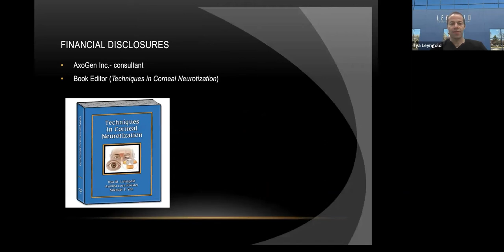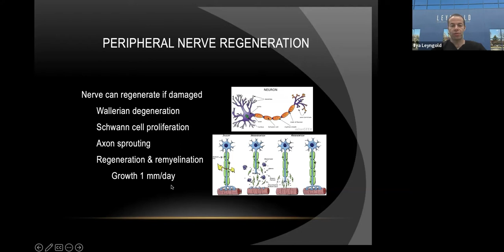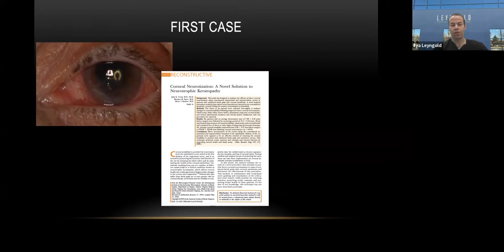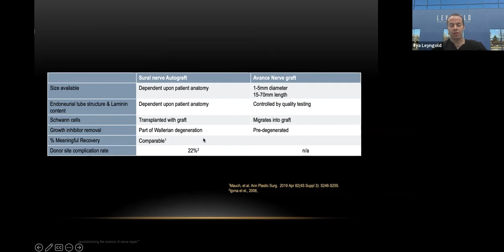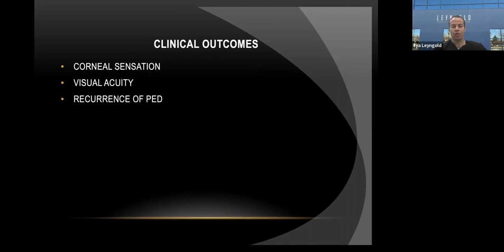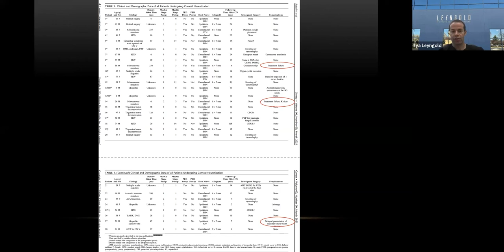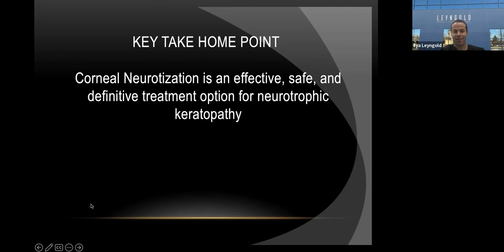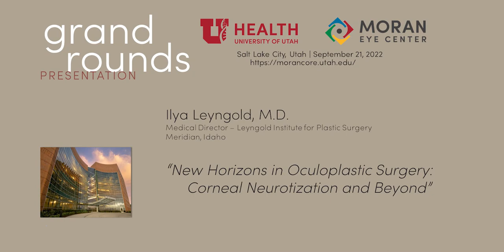New Horizons in Oculoplastic Surgery, Corneal Neurotization and Beyond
Title: New Horizons in Oculoplastic Surgery, Corneal Neurotization and Beyond
Author: Ilya Leygold, MD, Medical Director, Leyngold Institute for Plastic Surgery, Meridian, ID
Date: 9/21/2022